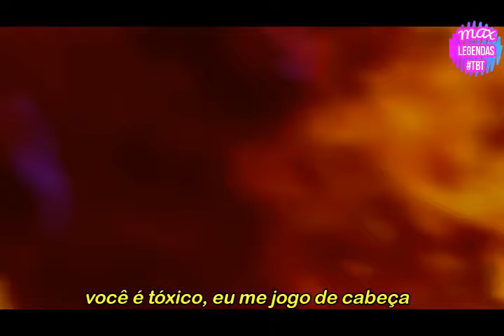Britney Spears - Toxic (Tradução) (Legendado) (Clipe Oficial)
E finalmente chegou o dia, o hino supremo do pop que comemorou 17 anos com o clipe oficial legendado aqui no canal: 'Toxic' de Britney Spears. //